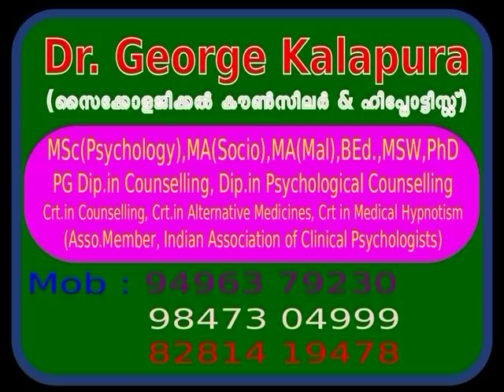Mind Master 4424, തെറ്റുപറ്റി സ്വവര്‍ഗ്ഗരതി